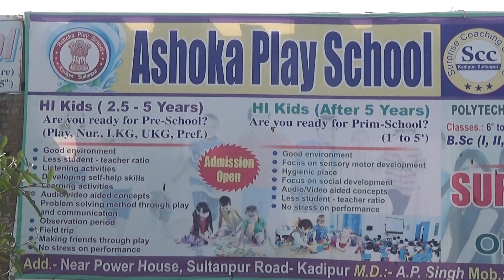SURPRISE COACHING CENTRE-KADIPUR 228145 (Mo.no. 7607047480)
ASHOKA PLAY SCHOOL & SURPRISE COACHING CENTRE